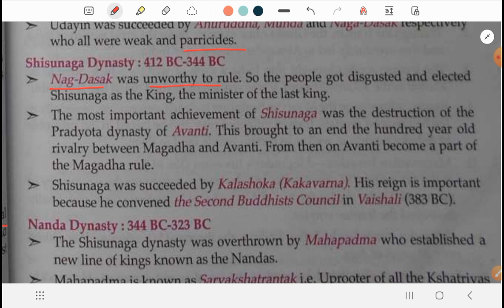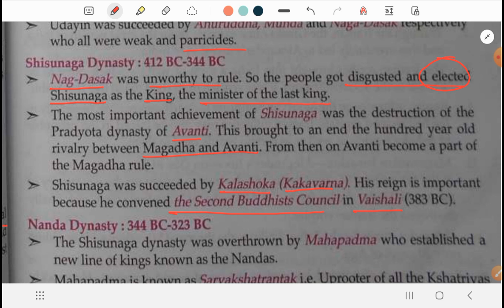SHISUNAGA DYNASTY ।। ANCIENT HISTORY | ANCIENT HISTORY FOR UPSC l PSC INDIA HISTORY CLASS in BENGALI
ANCIENT HISTORY | ANCIENT HISTORY FOR UPSC

Do you want to know ancient history or Ancient History for UPSC. Watch this video till end to know all about it.

Queries Solved in This Video:

• ancient civilization
• psc indian history class
• psc india history class
• ancient history for state pscs
• ancient history for state pscs 2020-21